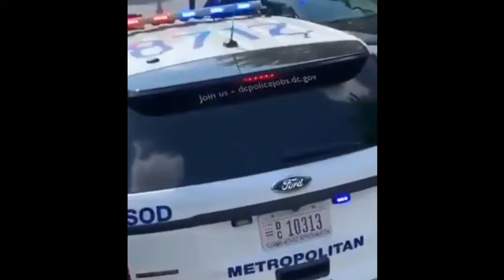Great Protocol Of Imran Khan In USA || The Info Hut || 2019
Our Channel is about facts,news,information we will upload informational videos and many more .